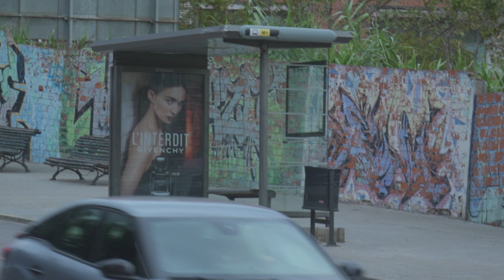Badalona, Barcelona 4k. despertar y vidacotidiana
"Explora el encanto de las primeras horas de la mañana en un barrio de Badalona. En este video capturamos la tranquilidad del amanecer, cuando las calles comienzan a despertar y la vida cotidiana empieza a tomar forma. Desde el suave resplandor del sol hasta los pequeños detalles de la rutina, estas escenas reflejan la esencia de la ciudad en su estado más sereno. ¡Sumérgete en la calma matutina de Badalona!"